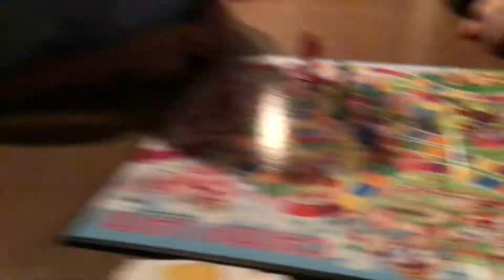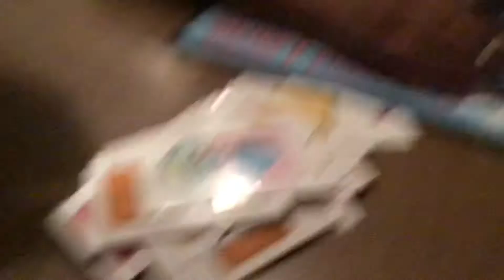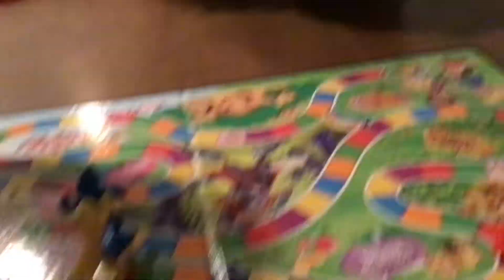Malachai Says Stop picking a Card to Sophia